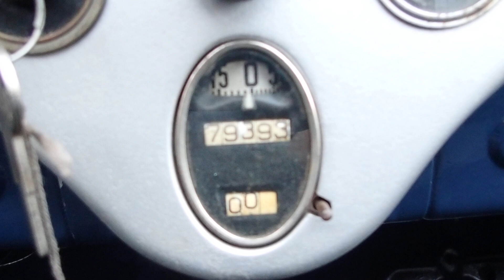1929 Ford Model A Phaeton Cold Start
1929 Ford Model A Phaeton Cold Start